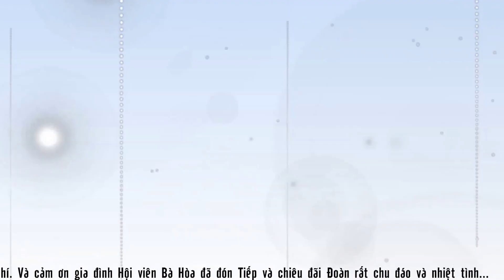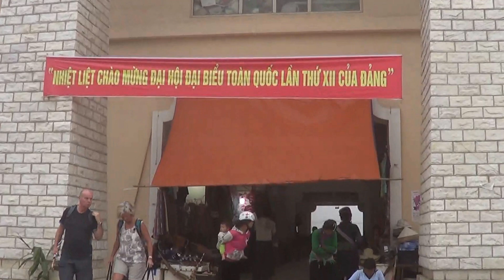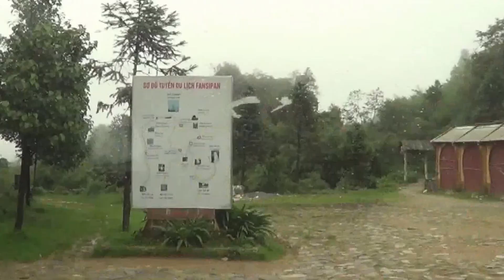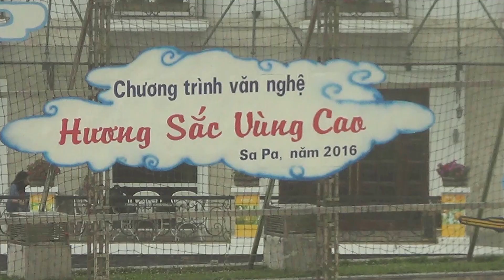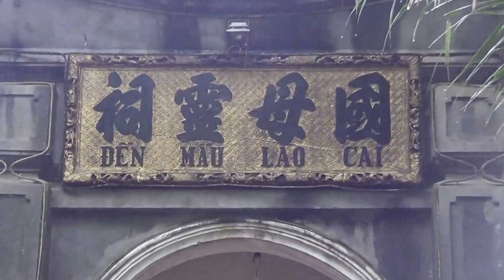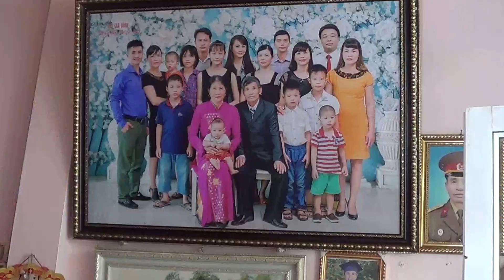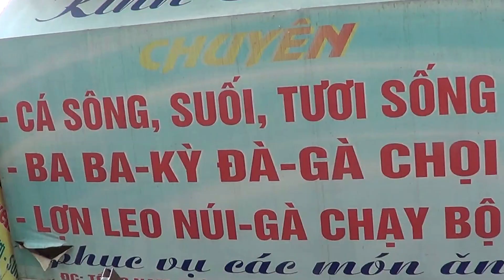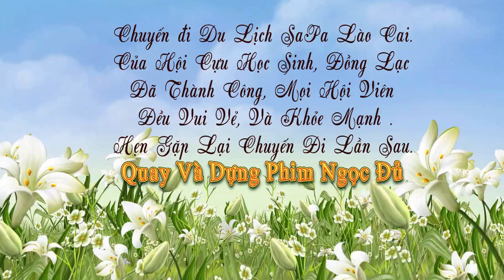DU LỊCH SAPA LÀO CAI - 2016 NGỌC ĐỦ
HỘI LỚP CỰU HỌC SINH ĐỒNG LẠC (NIÊN kHÓA 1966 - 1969) ĐÃ TỔ CHỨC CHUYẾN DU LỊCH SAPA VÀ LÀO CAI
ĐỂ HỌ GIỮ PHIM CHO MÌNH MÃI MÃI. XIN CẢM ƠN